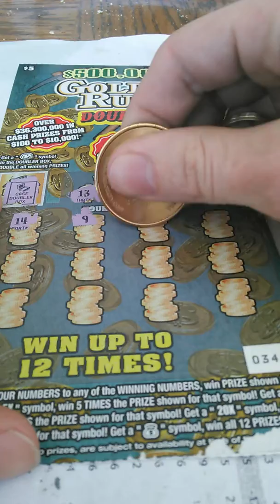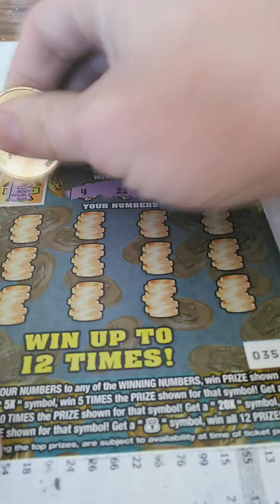5 dollar gold rush doubler book 033 035